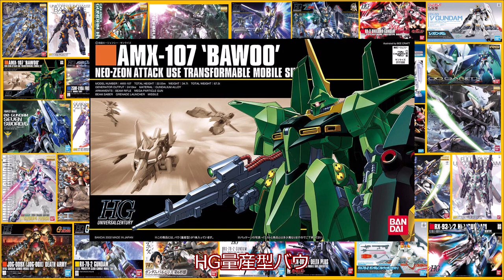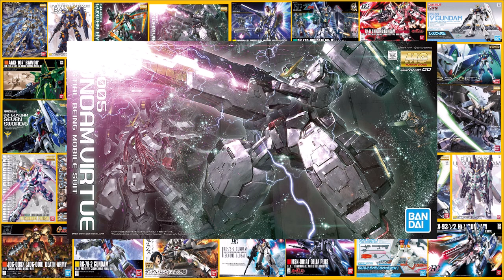【8/2】ガンプラ再販品を求めて帰宅途中にある家電量販店に毎日寄って帰る。